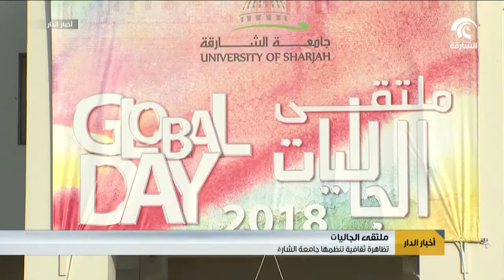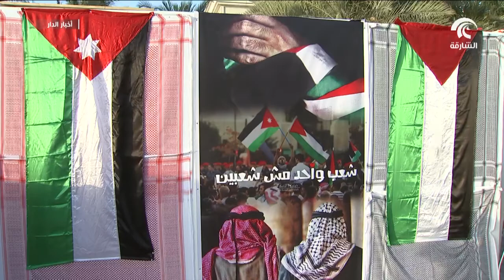تظاهرة ثقافية تنظمها جامعة الشارقة للتعريف بثقافات البلدان المختلفة